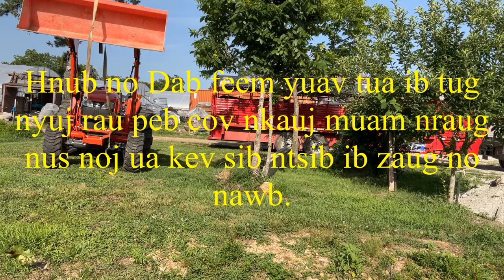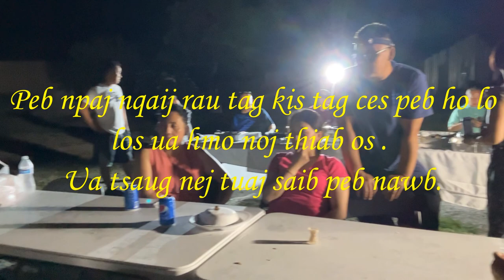tua nyuj thiab npua npaj tagki 06/26/22